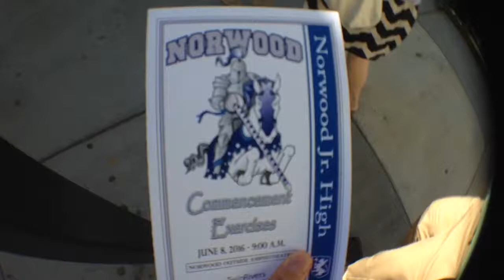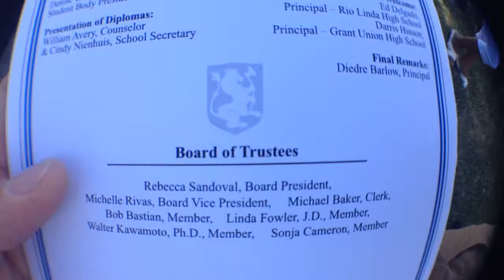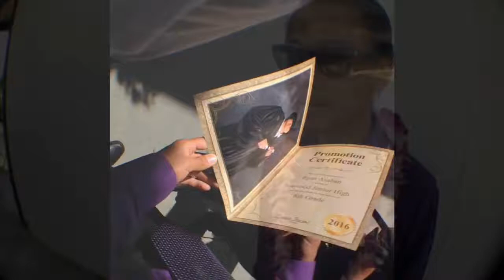Ryan Asahan 8th Grade Promotion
My name is Nick aka Nickolision. Where I vlog from Monday to Wednesday for the three day vlogs. For the Two day vlogs its Thursday to Friday. Occassional piano covers , and just random movies. Got my lens for my camera on amazon. Enjoy.

CAMERA GEAR MY DUDES!
Lumix G7
Lens

~ my handles ~
TW: @NickAsahan